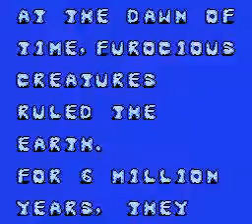NES Longplay [2080] Dino Hockey